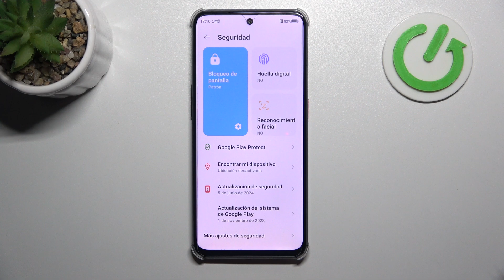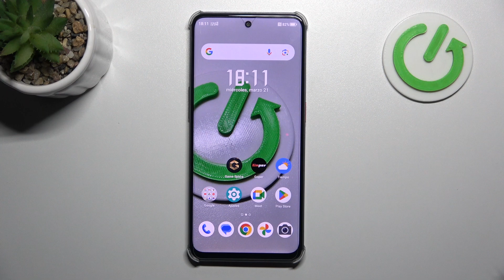Cómo registrar una huella digital en Nubia Neo 2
¿Quieres agregar una huella digital en tu Nubia Neo 2? En este video, te enseñamos cómo registrar tu huella digital paso a paso para desbloquear tu teléfono de forma rápida y segura.

¿Cómo configurar la huella digital en Nubia Neo 2?
¿Cómo activar el sensor de huella digital en Nubia Neo 2?
¿Cómo añadir una nueva huella en Nubia Neo 2?
¿Cómo desbloquear el Nubia Neo 2 con huella digital?